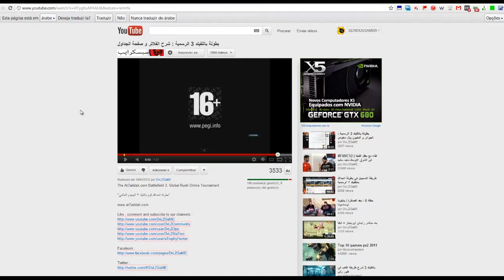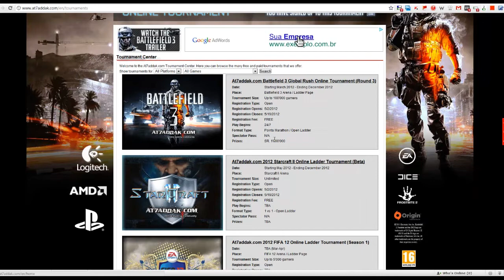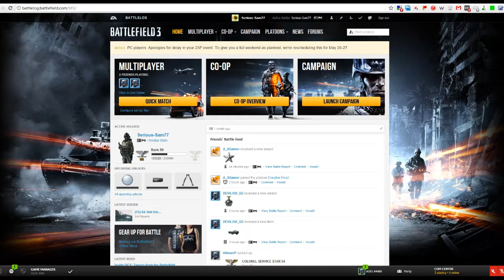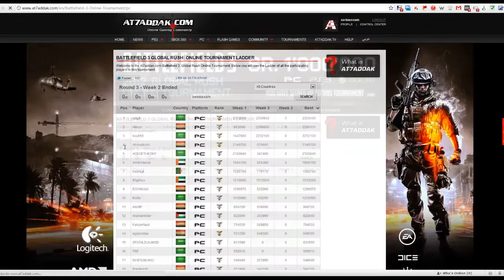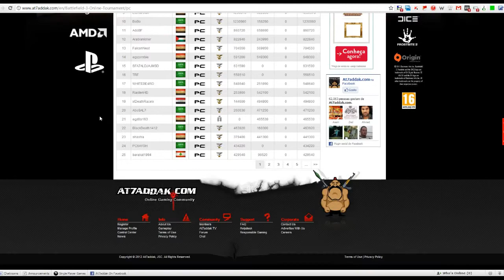Tournoi Arabe Ata7adak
Inscrivez vous on a rien a perdre

Like, Fav and comment thx